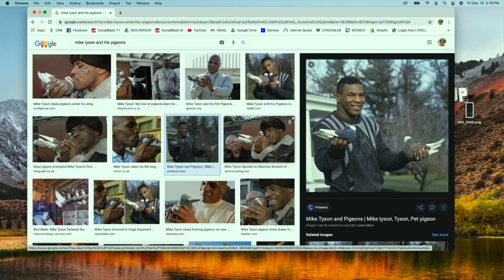SURPRISING MIKE TYSON WITH A PIGEON *SHOCKED*